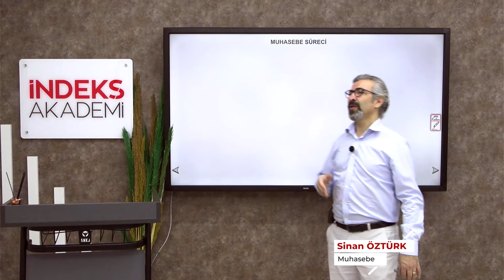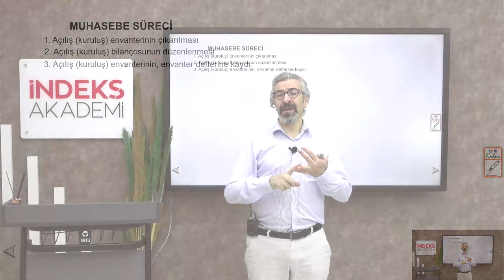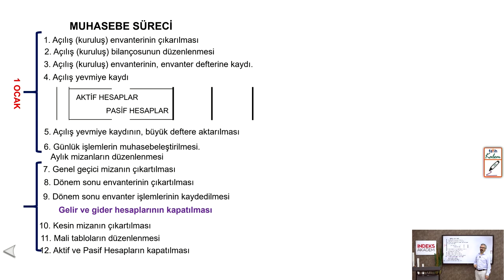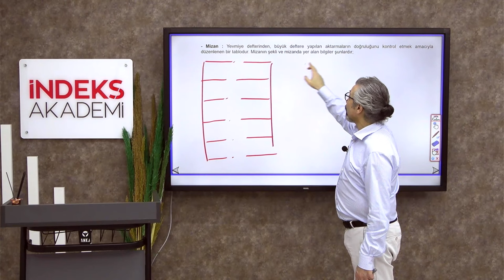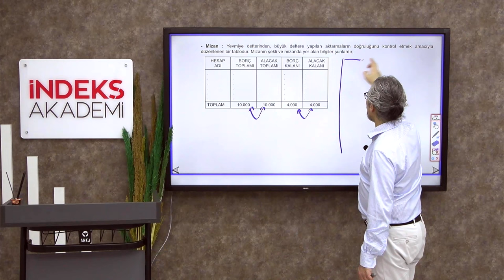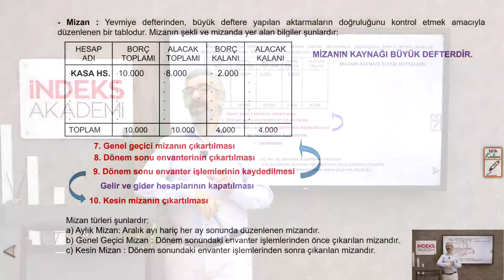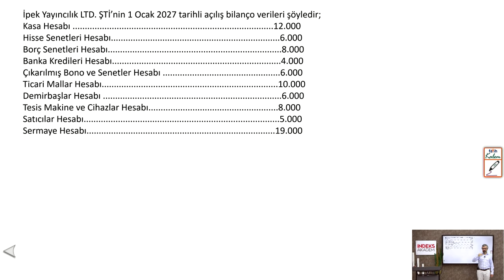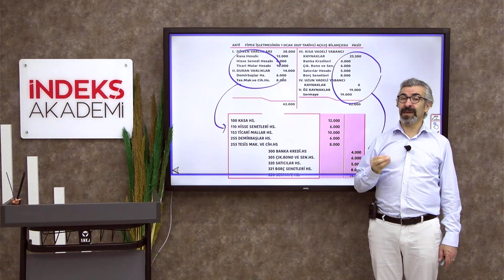12 - 2025 KPSS - Muhasebe - Muhasebe Süreci ve Açılış Kaydı - Sinan ÖZTÜRK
📚✨ Muhasebe 📊💼

🎥 Merhaba arkadaşlar! Bugünkü videomuzda, Muhasebe Süreci ve Açılış Kaydı konularını detaylı bir şekilde inceleyeceğiz. 📝💡

🔍 Muhasebe Süreci: İşletmelerin finansal verilerini nasıl topladığını, kaydettiğini ve raporladığını adım adım öğreneceğiz. 📖🔑

📋 Açılış Kaydı: Yeni bir muhasebe döneminin başlangıcında yapılması gereken kayıtları, hesapların açılış işlemlerini ve önemini anlatacağız. 💼🗓️

📊 Bu konular, KPSS sınavında başarılı olmanız için kritik öneme sahip. Dikkatlice dinlemeyi unutmayın! 🎉🤞